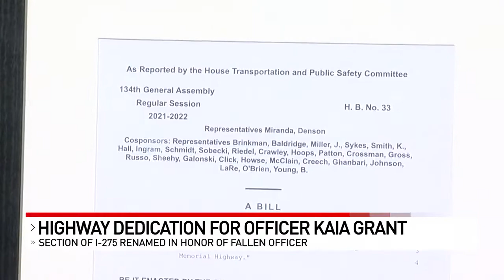'Lasting sign of respect:' Signs honoring fallen officer Kaia Grant unveiled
A section of I-275 in Springdale has been renamed in honor of a fallen police officer